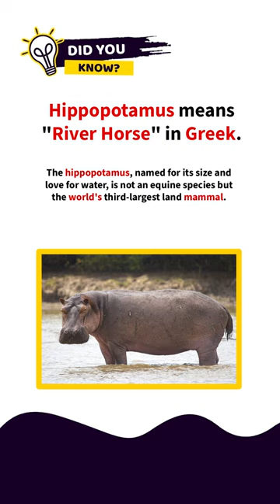"River Horse" 🤯🤯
Hippopotamus means "river horse" in Greek. The hippopotamus, named for its size and love for water, is not an equine species but the world's third-largest land mammal.